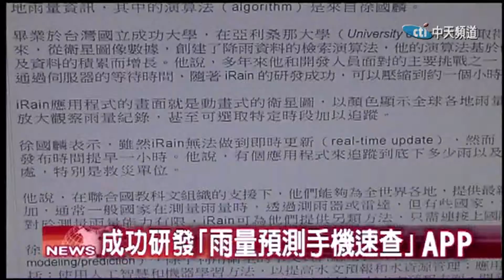2017.01.13中天北美新聞-4 雨量預測手機app 「iRain」開放免費下載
加州最近雨量不少，許多地方豪雨成災，如果能夠事先的知道下雨的時間，可以減少災害的產生，台裔的教授徐國麟團隊最近發表了雨量預測手機app，掌握各地雨量，並且已經開放免費下載囉！